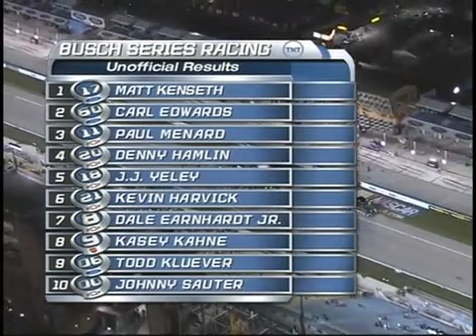2006 NASCAR Busch Series Ford 300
The wild, crazy, and record breaking 25th Anniversary Busch Series Season comes to a close at Homestead.